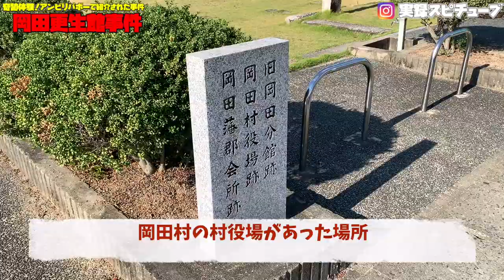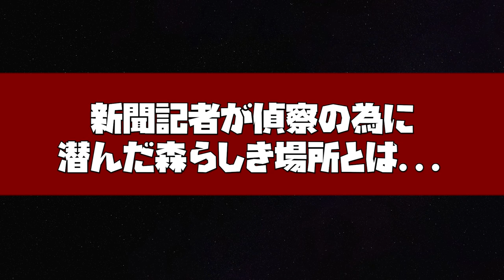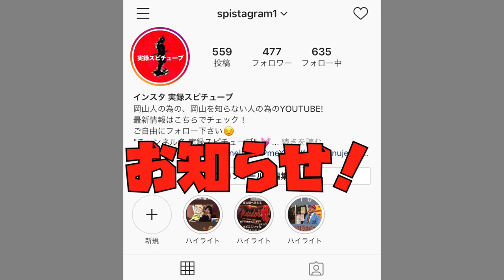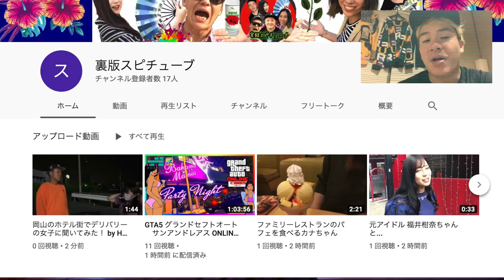【 岡田更生館事件の現場】奇跡体験！アンビリバボー放送後、慰霊碑に木をお見舞い!? 衝撃の現場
以前も行ったのですが、
奇跡体験！アンビリバボー放送後すぐさま行ってみました。
行った結果、こうだったのでびっくりしました。
木が慰霊碑にお見舞いされたかのように直撃をしておりました。
木は横へ除去しましたが早く行って取り除けてよかった。